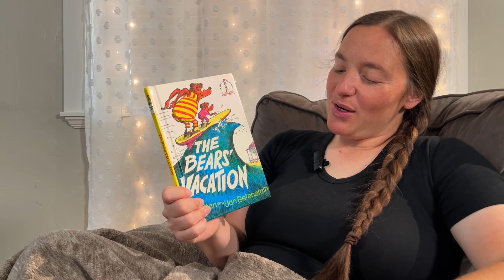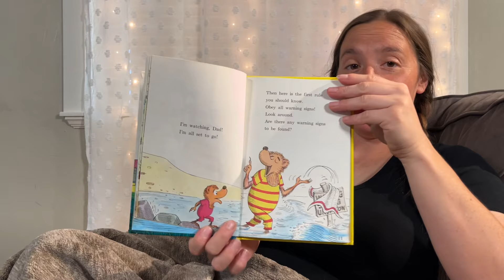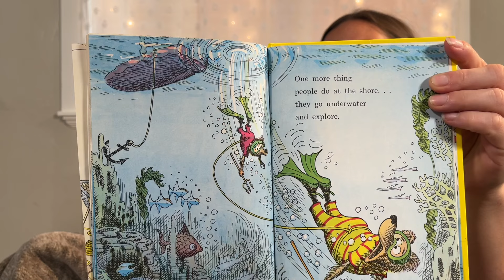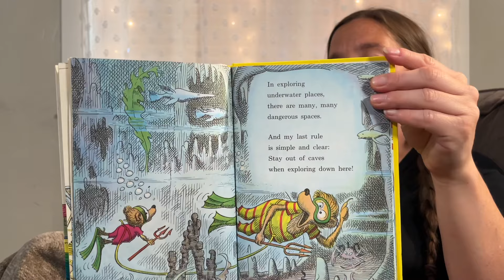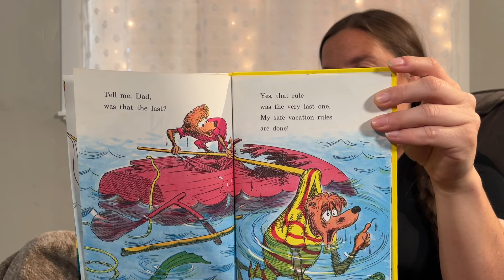"The Bears' Vacation" by Stan & Jan Berenstain | Read Along, Bedtime Stories, Kids Reading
Written by Stan & Jan Berenstain
Papa Bear is teaching Brother Bear all about safety on their vacation to the sea shore. And sometimes we have to learn by doing!